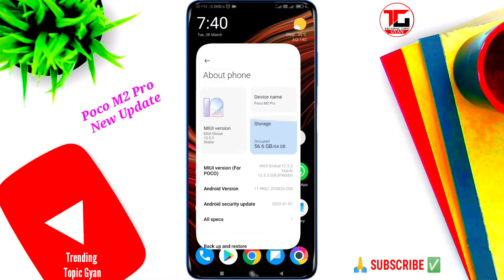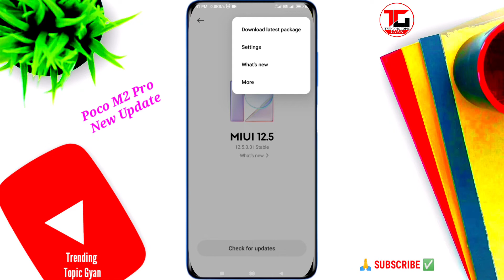Poco M2 Pro New Update | Poco M2 Pro MIUI 12.5.5.0 Update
By :-  Trending Topic Gyan